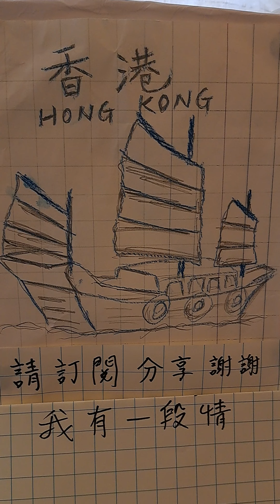我有一段情，口琴